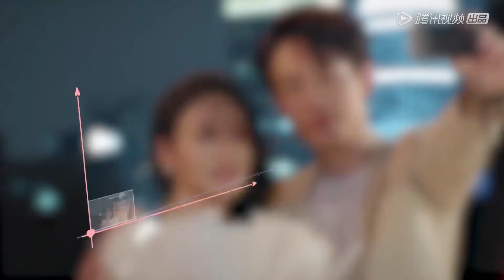大结局甜哭~芋圆CP亲亲抱抱转圈圈 |《心动的信号S5 Heart Signal》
《心动的信号5》都市男女恋爱社交推理真人秀节目，节目以“信号小屋”中素人单身男女日常相处的生活细节和情感走向为主体，每期心动侦探团来反观和解读8位素人之间的情感交流和心动信号，并进行心动连线。
出演嘉宾：Angelababy，李承铉，吴昕，汪苏泷，孟子义

00:00 更多精彩视频尽在 WeTV / Tencent Video APP
00:30 下载 WeTV / Tencent Video APP 看海量完整版腾讯视频